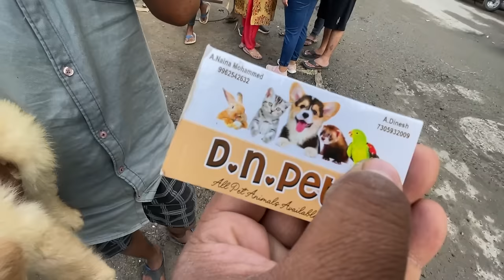😯CHEAPEST PET MARKET || 😍DOGS,CATS,BIRDS || ನೀವು ಇಲ್ಲಿ ಸಾಕುಪ್ರಾಣಿಗಳನ್ನು ಅಗ್ಗದ ಬೆಲೆಗೆ ಪಡೆಯುತ್ತೀರಿ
Address: 6/67, Amman Koil St, Asirvada Puram, George Town, Chennai, Tamil Nadu 600001

 Timings : Sunday  5am - 1pm